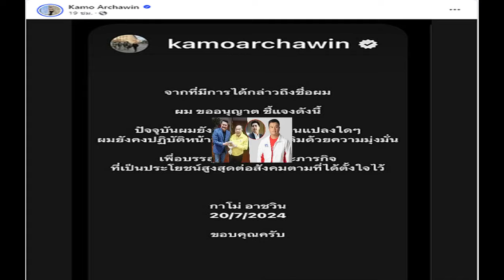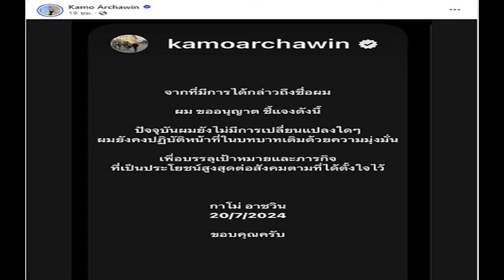ช็อก! เน็ตไอดอลสายกินโชว์ เสียชีวิตคาไลฟ์สด ด้วยอายุเพียง 24 ปี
20 ก.ค. 2567
18:20 น.
อุทาหรณ์! เน็ตไอดอลสายกินโชว์ ก่อนสังเวยชีวิตมื้อสุดท้ายคาไลฟ์ ด้วยอายุเพียง 24 ปี แพทย์แจงสาเหตุการเสียชีวิต

กลายเป็นข่าวช็อกโลกโซเชียลฯ หลังเว็บไซต์ต่างประเทศ Sohu รายงานว่า “พานเสี่ยวถิง” เน็ตไอดอลชาวจีน สาย “ม็อกบัง” หรือการทำคอนเทนต์กินอาหารจานใหญ่ พร้อมกับไลฟ์โต้ตอบกับผู้ชมไปด้วย สังเวยชีวิตมื้อสุดท้าย ระหว่างไลฟ์สดกินอาหาร เมื่อวันที่ 14 ก.ค. ที่ผ่านมา
ตามรายงานคาดว่า การเสียชีวิตของเน็ตไอดอล วัย 24 ปี รายนี้ มีสาเหตุมาจากการกินอาหารในปริมาณที่มากเกินไป ผลการชันสูตรร่างของเธอพบว่า ภายในท้องมีอาหารที่ไม่ย่อยเป็นจำนวนมาก และช่องท้องของเธอ “ผิดรูป” อย่างรุนแรง

สำหรับพานเสี่ยวถิง เดิมเคยทำงานเป็นพนักงานเสิร์ฟอาหาร ก่อนผันตัวเองเข้าสู่วงการม็อกบังเกอร์ระดับมืออาชีพ เพราะเห็นว่าสร้างรายได้มหาศาล แถมยังได้รับของขวัญมากมายจากแฟน ๆ
แต่ขณะเดียวกัน ในวงการกินจุถือว่ามีการแข่งขันสูง จุดเริ่มต้นของเธอจึงไม่ใช่เรื่องง่าย พานเสี่ยวถิงต้องดิ้นรนสร้างฐานผู้ติดตาม สิ่งต่าง ๆ ก็เริ่มดีขึ้น เมื่อเธอเพิ่มปริมาณอาหารที่กินเข้าไป
ซึ่งโดยปกติแล้ว พานก็ไม่ใช่สาวรูปร่างผอม การเบนเข็มเป็นสตรีมเมอร์กินจุเต็มตัว ก็ทำให้น้ำหนักของเธอ เพิ่มขึ้นไปถึง 300 กิโลกรัม
แม้ว่าครอบครัว จะพยายามเตือนลูกสาวถึงอันตรายมาตลอด รวมถึงมีผู้ชมเข้ามาแสดงความเป็นห่วง การกินหนักขนาดนี้ อาจจะทำให้เธอเสียชีวิตก่อนวัยอันควร แต่เจ้าตัวก็ไม่กังวล และยังคงไลฟ์สดกินอาหารโชว์ผู้คนต่อไป

กระทั่งจุดหนึ่งของการทำอาชีพนี้ จะส่งให้เธอเคยล้มป่วยเลือดออกในกระเพาะ (gastric bleeding) เนื่องจากการกินมากเกินไป แต่หลังจากที่รักษาตัวจนหายดี สิ่งแรกที่เธอทำ คือ การกลับมาเปิดกล้องไลฟ์สดกินจุอีก
เพื่อจะทำให้ผู้ชมพอใจ ในช่วงไม่กี่สัปดาห์ก่อนเสียชีวิต พานเสี่ยวถิงเริ่มหันมาใช้วิธีสุดโต่งมากขึ้น เช่น ชาเลนจ์กินต่อเนื่องไม่หยุดอย่างน้อย 10 ชั่วโมงขึ้นไป และกินอาหารเกินกว่า 10 กิโลกรัม
ก่อนร่างกายของเธอทนรับ กับพฤติกรรมเหล่านี้ไม่ได้อีกต่อไป ในวันที่ 14 กรกฏาคมที่ผ่านมา พานเสี่ยวถิงได้เสียชีวิตลง ท่ามกลางความช็อกของแฟน ๆ ที่กำลังชมไลฟ์สด
อย่างไรก็ดี รัฐบาลจีนเริ่มปราบปรามเหล่าอินฟลูเอนเซอร์ที่เปิดช่องสตรีมมิ่ง กินอาหารในปริมาณมาก ๆ มาตั้งแต่ปี 2020 เพื่อไม่ให้คนจีนติดนิสัยกินมากเกินไป และกินทิ้งกินขว้าง โดยผู้ฝ่าฝืนมีโทษปรับสูงสุดถึง 10,000 หยวน หรือราว 5 หมื่นบาท
ทว่า การไลฟ์สดกินอาหารแบบ “ม็อกบัง” ก็ยังคงเป็นที่นิยมอย่างสูงในจีน และยังคงมีเหล่าสตรีมเมอร์พัน ๆ ราย ที่ยอมเอาสุขภาพตัวเองไปเสี่ยง กับการกินอาหารเพียงเพื่อเรียกแลกกับยอดวิวเข้าชม